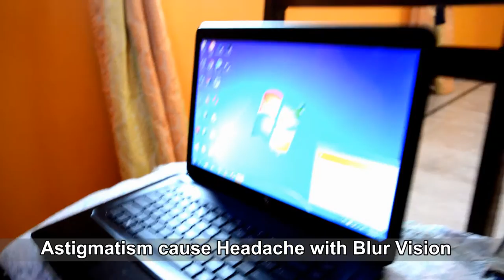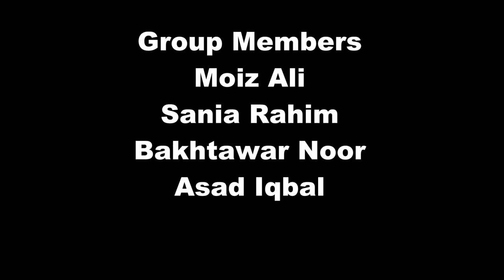A Short Movie On Refractive Error |Optometry Film| MyopiaFilm Astigmatism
By Asad Iqbal (Optometry Student)
short movie showing the condition which may occur in the refractive error such as astigmatism myopia and hypermetropia optometry and ophthalmology related video